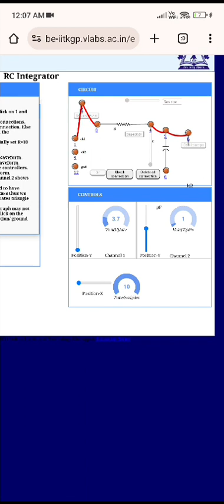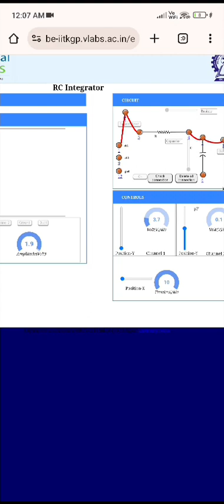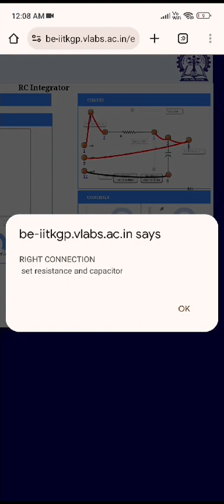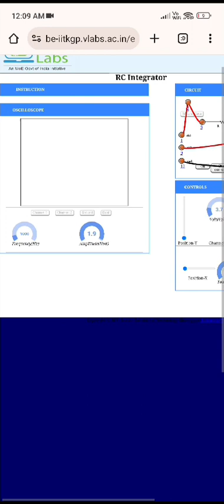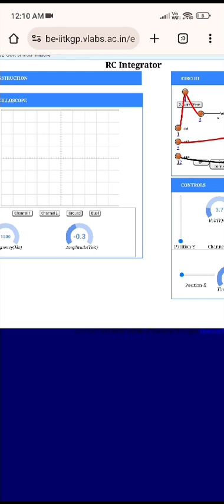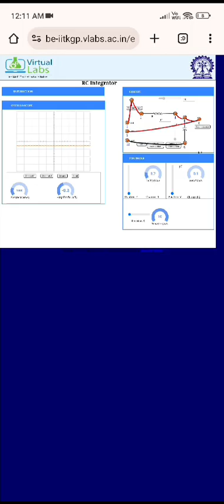RC Integrator | Md Abdullah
At the end of this module the student would be able to:-
Explain charging of RC circuit with DC source
Explain discharging of RC circuit with DC source
Explain Square wave response of RC circuit
Explain RC circuit as Integrator